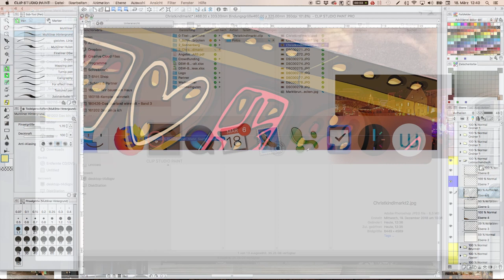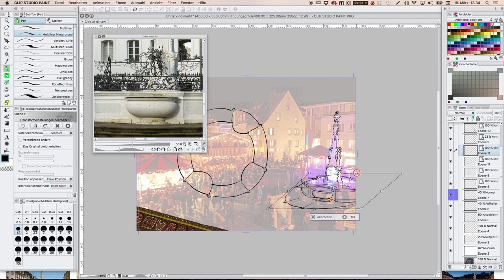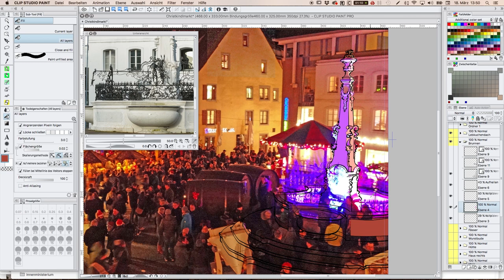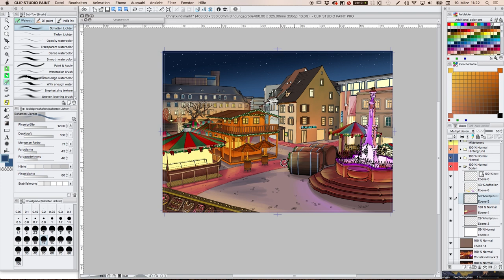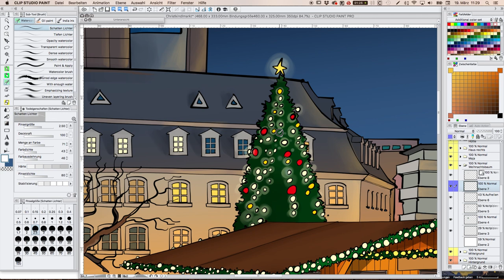Christkindlmarkt Saarbrücken: So zeichne ich den Hintergrund für's Wimmelbuch | Speed Painting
In diesem Video könnt ihr mir bei der Entstehung eines Motivhintergrundes für den dritten Band „Das Saarland wimmelt“ über die Schulter schauen: dem Christkindlmarkt in Saarbrücken.

Seit 2014 illustrieren wir jedes Jahr ein Wimmelbilderbuch. Seither habe ich gemeinsam mit meinem Schwager und jeweils verschiedenen regionalen Buchhandlungen die Pappbilderbücher „Das Saarland wimmelt“ 1 + 2, „Bamberg wimmelt“, „Braunschweig wimmelt“ und „Bayreuth wimmelt“ in die Buchhandlungen und App-Stores gebracht.
In diesem Jahr wagen wir uns zum ersten Mal an zwei Wimmelbücher gleichzeitig: „Das Saarland wimmelt – Band 3“ und „Kempten wimmelt“.
Das Wimmelbuchprojekt im Saarland setzen wir wie auch schon die ersten beiden Saarlad-Bände gemeinsam mit der Buchhandlung Bock & Seip um.

Andere Wimmelbücher aus der Reihe bekommt ihr hier:
Bayreuth wimmelt

Meine Hardware zum Illustrieren
Wacom Cintiq 22HD

Die Software, mit der ich illustriere
Clip Studio Paint

Gefilmt habe ich mit einer Canon EOS M6
Und mit einer DJI OSMO Pocket